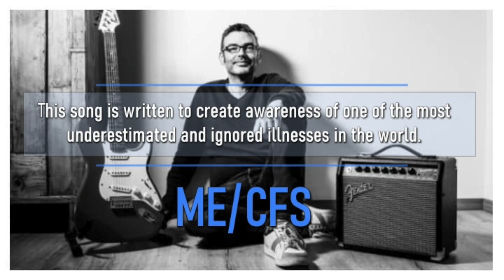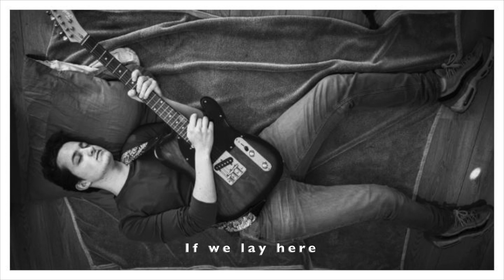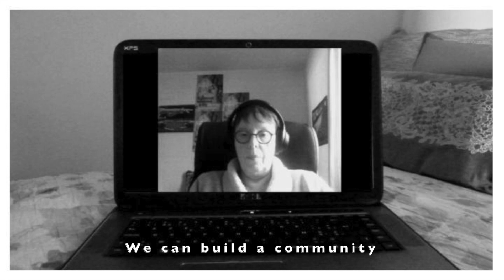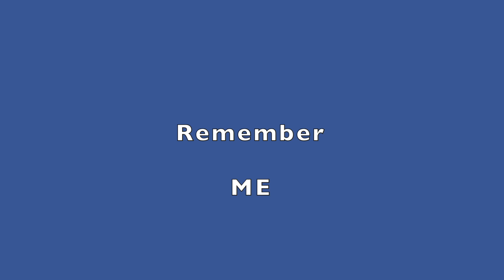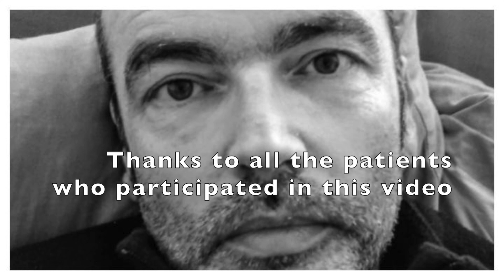See ME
‘See ME’ is a cover of the song Chasing Cars by Snow Patrol. The lyrics have been adjusted to reflect the lives of people suffering from Myalgic Encephalomyelitis/Chronic Fatigue Syndrome (ME/CFS). ME/CFS is a chronic and debilitating illness that afflicts millions of people worldwide. Many have become bed- or housebound and live an isolated life between four walls. This song is to commemorate the millions missing who have disappeared from public life because of ME/CFS. Many thanks to all the patients who participated in this video.

The song and video were created by Belgian artist Robin De Man and his son Seppe.

The thumbnail photograph was taken by Alexander Deprez.